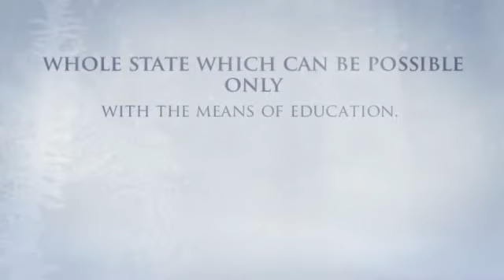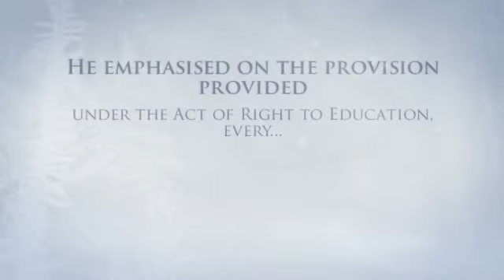Brijmohan Agrawal ji | Apna Chhattisgarh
BRIJMOHAN AGRAWAL launched successful schemes for the farmers. A politician public official’s primary role is to create or propose laws which work in the interests of public. BrijmohanAgrawal, the great politician of Chhattisgarh who has strengthened the farmers. If the farmers are provided with better facilities to make them stronger, a strong action plan must be done depending upon the interest of farmers.

Brijmohan Agrawal
Chhattisgarh Jan DhanYojana,
Chhattisgarh VidhanSabha,